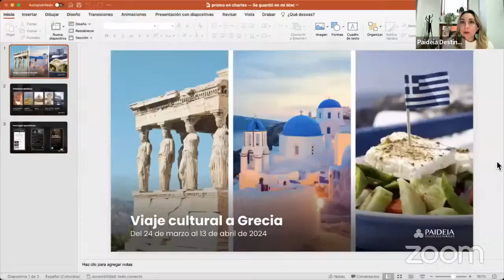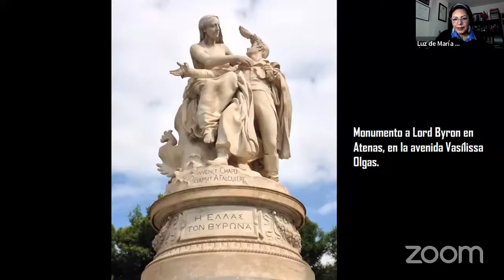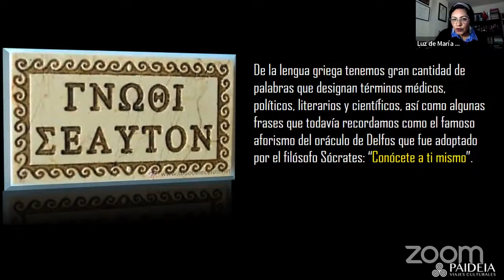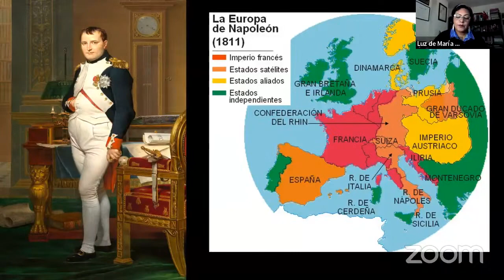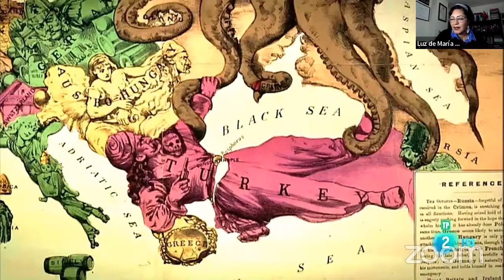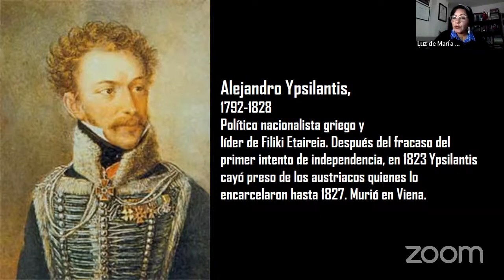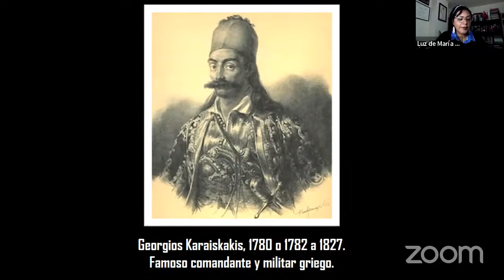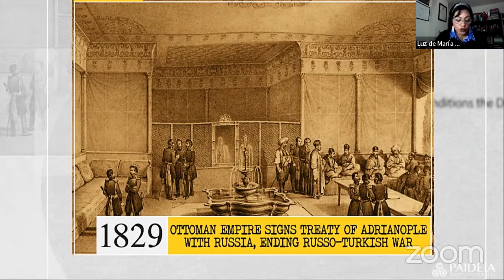Conferencia: Independencia de Grecia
Entre 1821 y 1830 tuvo lugar en Grecia una de las revoluciones más inspiradoras del siglo XIX. Después de al menos cinco siglos de dominio turco otomano y tras el paso de la Revolución Francesa, los sentimientos de identidad y de nación cundieron también entre los griegos. Así, el 25 de marzo de 1821 estalló la revuelta. Pero esta revolución no solo implicaría a las dos partes en conflicto. Otras naciones también intervendrían buscando, con su apoyo, sacar a los turcos de Europa, puesto que el imperio otomano estaba perdiendo cada vez más poder. En esta gesta participaron también figuras como el poeta y aristócrata inglés Lord Byron, que le darán a la lucha un toque de romanticismo y heroicidad.

Si quieres descubrir más sobre este país, te invito al Viaje Cultural a Grecia.